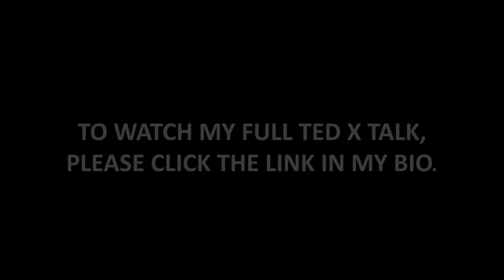THANKS FOR COMING TO MY TED TALK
One of the most difficult and prepared public speeches of my life: TEDX. Here is the behind the scenes, and how I prepared for my big talk.